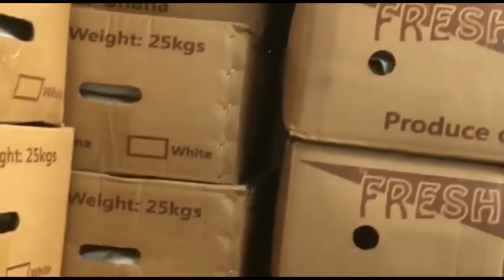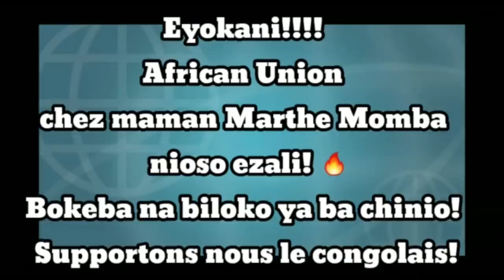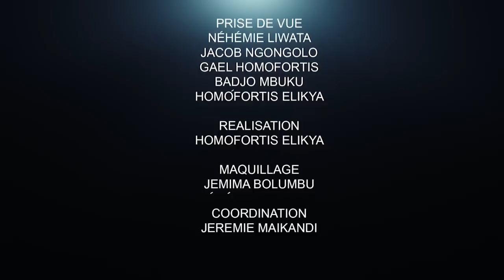LA FORCE GRISE/UDPS, UNE NOUVELLE FORCE POUR FATSHI ??: SERGE TSIANI S'EXPLIQUE.